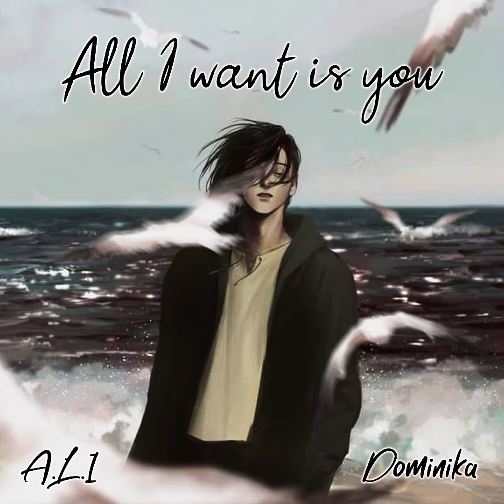All I Want Is You feat Dominika (Prod By Matthew May)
All I Want Is You (Official Audio)
Produced by Matthew May
Vocals & Written By A.L.I & Dominika

Hope You All Enjoy the song

Thank All So Much !!

Lyrics :

      ~ Chours ~

All I want is Us
All You want is fuss ,
You cant get enough
You just love to cuss

        ~   Verse ~

I don't wanna hear you
I'm overwhelmed
I don't wanna see you
Trying to forget
But still...

        ~ Chours ~

        ~ Verse ~

Overthinking, regreting
Is All I feel
Assuming, suspecting
Against my will
U got me, I'm into
What can I do
Still thinking of you...

      ~ Chours ~

        ~ Outro ~

All I want is You (6x)

All you wanna do is cuss Around

Around...